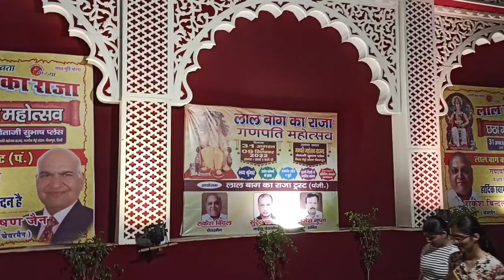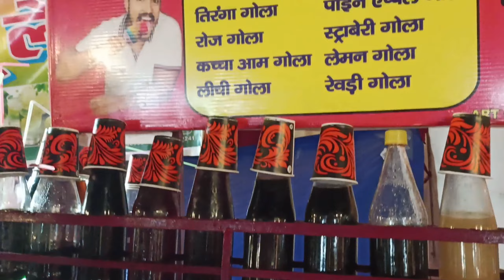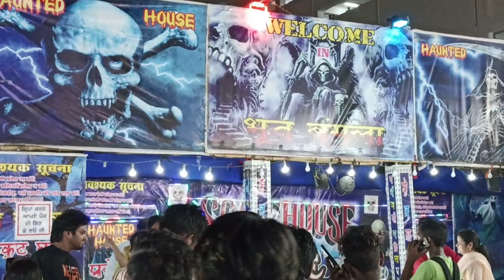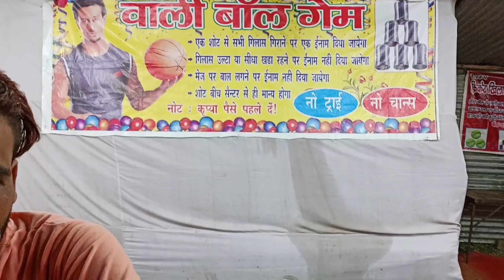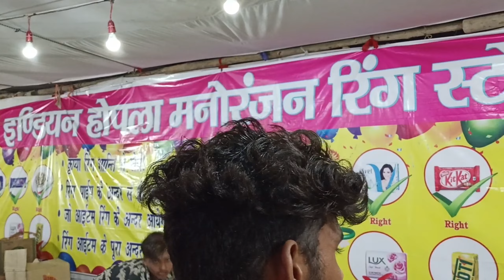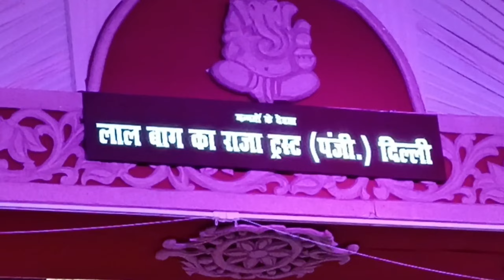Pitampura mela 2022 delhi | Ganesh chaturthi mela in delhi 2022 | Lal bagh ka raja 2022 | NSP mela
Pitampura mela 2022 delhi | Ganesh chaturthi mela in delhi 2022 | Lal bagh ka raja 2022 | NSP mela @sujalsahdevvlogs

Ganesh chaturthi mela in delhi, Lal bagh ka raja delhi 2022 ( delhi mela 2022 ) NSP mela pitampura mela 2022 has now started in ganesh utsav mela ground nsp, pitampura delhi and will run till 9 september 2022. It is the biggest ganesh chaturthi mela ( ganpati utsav 2022 ) of delhi in 2022. Here you can enjoy in 20+ amusement park rides , see dance performances, laal baag ka raja in delhi 2022 , eat food in food court , haunted house, magic show, play games in gaming zone, shop at shopping stalls in ganesh chaturthi mela in delhi, Lal bagh ka raja delhi 2022 ( delhi mela 2022 ) NSP mela pitampura mela 2022. Rides include giant wheel, dragon swing , dragon train, breakdance etc.

In this video, i have shared all information related to entry ticket price , opening & closing timings, location, ride ticket price , etc. of
ganesh chaturthi mela in delhi, Lal bagh ka raja delhi 2022 ( delhi mela 2022 ) NSP mela pitampura mela 2022 & also taken you on a full tour of ganesh chaturthi mela in delhi, Lal bagh ka raja delhi 2022 ( delhi mela 2022 ) NSP mela pitampura mela 2022 , so make sure to watch this video till the end to know everything.

Ganpati utsav mela ground , near netaji subhash place metro station, pitampura delhi

Ganesh chaturthi mela in delhi, Lal bagh ka raja delhi 2022 ( delhi mela 2022 ) NSP mela pitampura mela 2022
Ganesh chaturthi mela 2022
Mela in pitampura
Places to visit in delhi ncr, delhi tourist places
दिल्ली में गणेश चतुर्थी मेला , लाल बाग या राजा दिल्ली 2022 (दिल्ली मेला 2022) नैसप मेला पीतमपुरा मेला 2022

HASTAGES :-